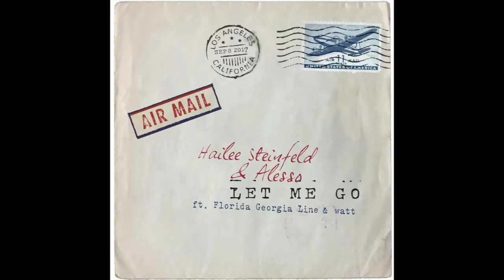Nuevas Canciones que deberias escuchar, Septiembre 16, 2017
Las canciones mas nuevas de la semana aquí.
con nueva intro...